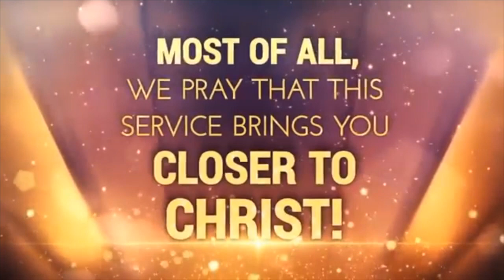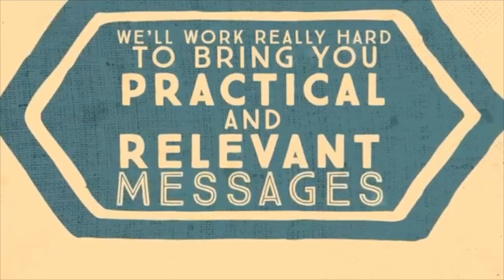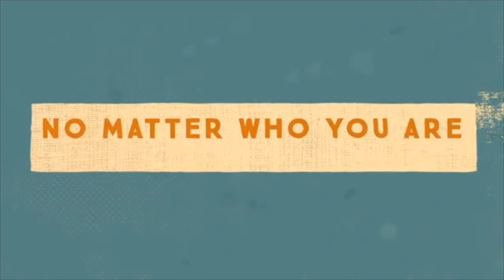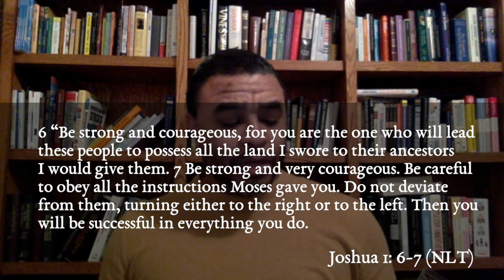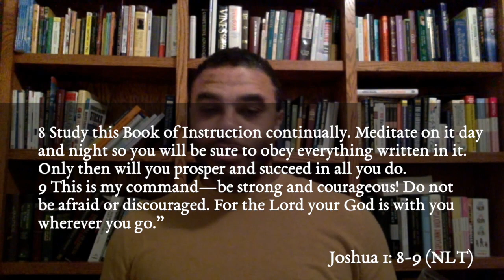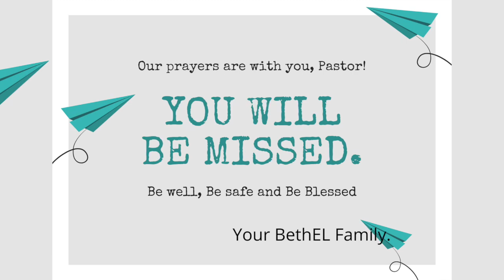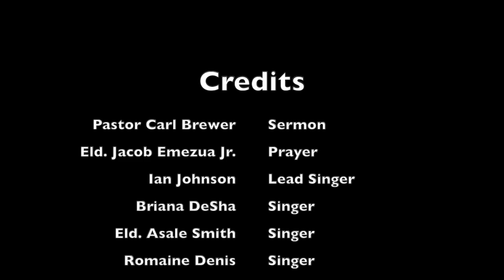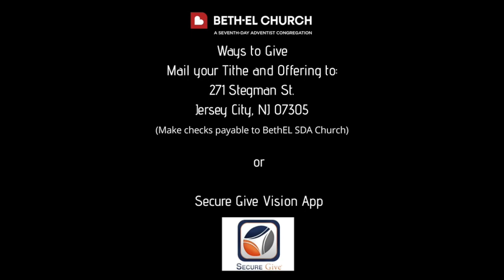Beth-El SDA (Sermon Topic: Farewell Service)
Pastor Carl Brewer
May 8th, 2021 Service